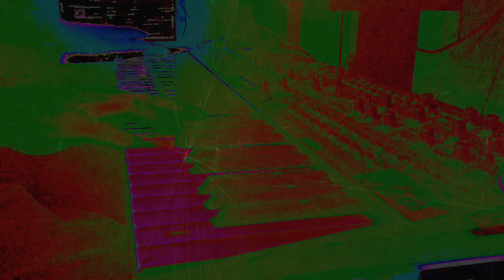Forms of sound made real from beyond all voids of nothingness - Structure without structure manifest